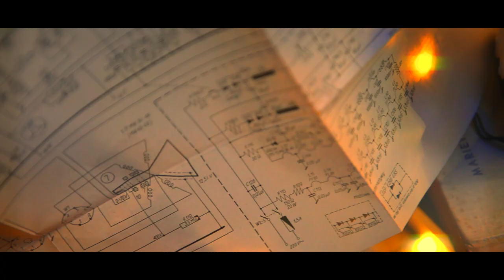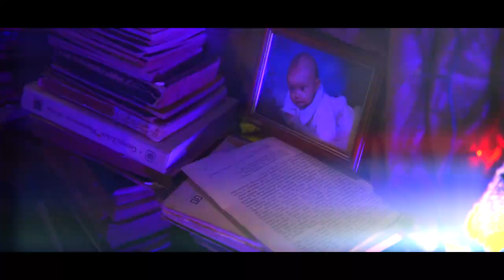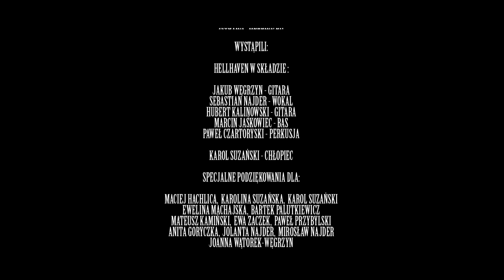HellHaven - Overview Effect (Official Video)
Sebastian Najder - lead vocal
Jakub Węgrzyn - guitar
Hubert Kalinowski - guitar
Paweł Czartoryski - drums, samples
Marcin Jaśkowiec - bass
Adrianna Zborowska - vocal, hurdy-gurdy